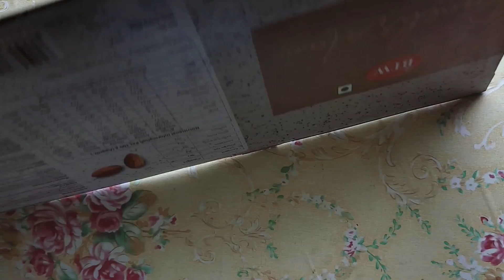Ganpati bappa decoration idea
Hello my cute crafters kaise ho aap log I hope you all are good and great
So so aaj ki video mein ham sikhenge budget friendly Ganpati babba back drop and decoration very easy and interesting idea and if you recreate it so share karna mt bhulna and I am waiting for your comments  kuch bhi help full lge toh pls  and please do like share and subscribe for more such interesting videos

ganapati decoration ideas
ganpati decoration ideas for home
easy ganpati decoration ideas
ganpati decoration ideas at home